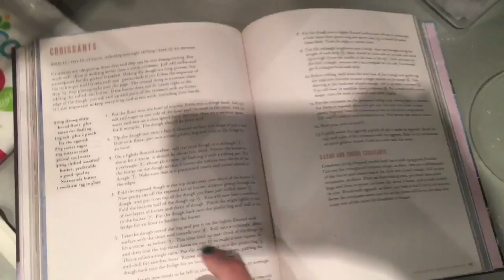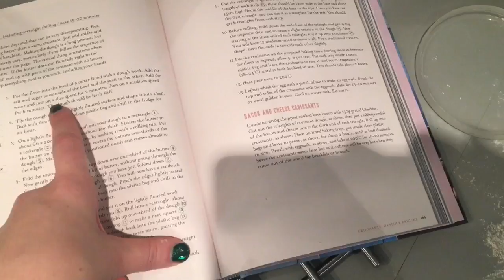Vlogmas // 12 Days of Christmas (bonus days!)